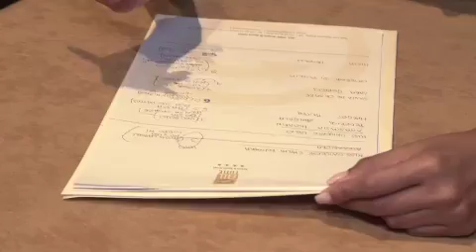REALITY - MISS UNIVERSE ITALY 2021 - Passaggio Giuria